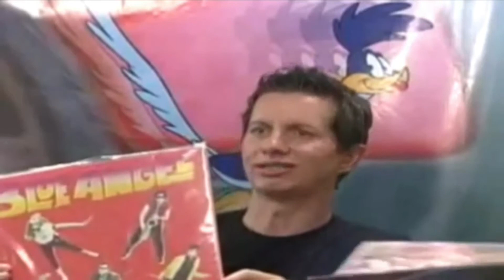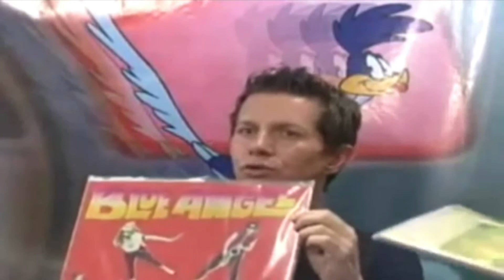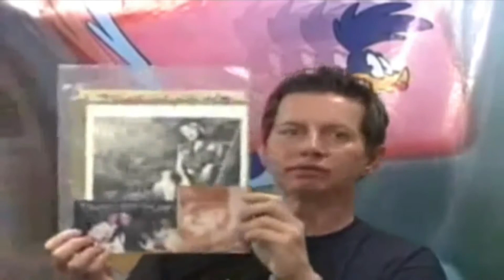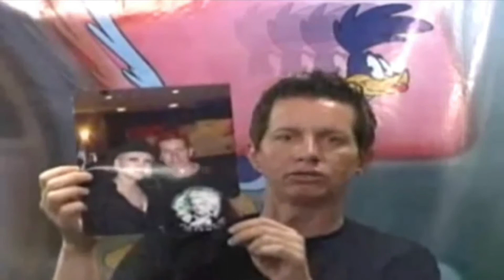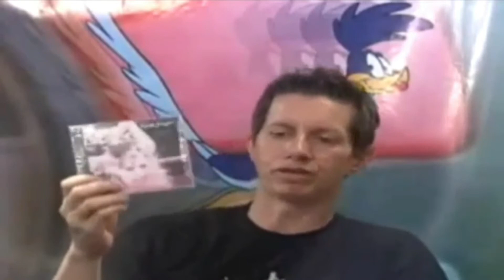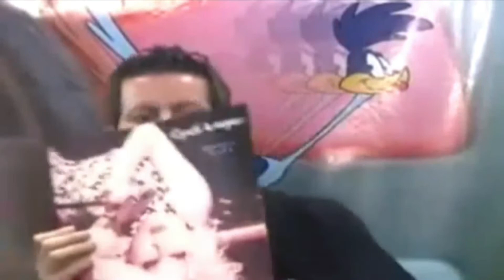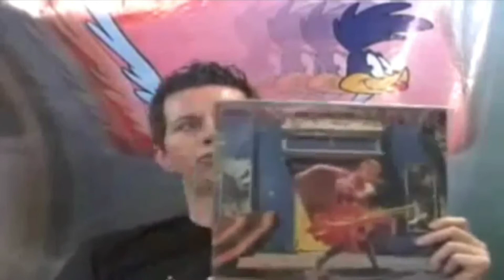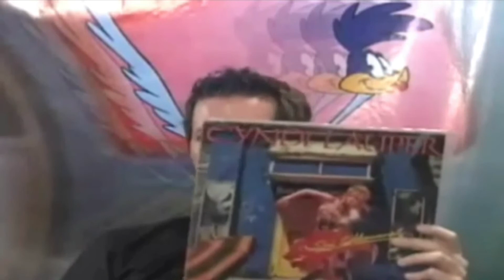Programa Autobahn 2011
Em 2011, quando a maravilhosa Cyndi Lauper, de quem eu sou fã desde sempre, veio o Brasil para fazer alguns shows da turnê mundial do álbum "Memphis Blues".
Como não podia deixar de ser, os fãs brasileiros se engajaram para divulgar e celebrar o novo trabalho e a vinda da nossa grande Diva.
Entre as ações de divulgação, aconteceu esse programa especial com o grande parceiro dos fãs de artistas que protagonizaram os anos80, o DJ Marcos Vicente, do ProjetoAutobahn, a casa noturna dedicada exclusivamente à década de 80, desde o início dos anos 90 até os dias de hoje. Obrigado ao Marcos, ao Carlinhos, que estava apresentando o programa junto com o Marcos e também era um dos DJs do Autobahn na época, e toda a família Autobahn, vocês são essenciais!
O meu grande amigo Ivanildo Jansen, grande fã da Cyndi, também estava presente no estúdio, me entregando os materiais enquanto a entrevista acontecia. Um grande abraço, Jansen! E vários outros fãs participaram remotamente, pelo Twitter, Facebook e, pasmem, Orkut rsrsrs. Obrigado a todos vocês, que fazem parte da minha vida até hoje :)
Espero que gostem! Quem não entende português, desculpe pela falta de legenda, mas podem ter certeza de que o programa todo é cheio de informações e elogios para a nossa amada Cyndi.
Divirtam-se!
ps: Se inscrevam no canal do Autobahn, é sensacional e tem muito conteúdo, sobre a Cyndi e todos os artistas, filmes, brinquedos, curiosidades, todo o universo da melhor década de todas, os fabulosos anos 80. Segue o link do canal do Autobahn, vocês vão adorar!

In 2011, when the wonderful CyndiLauper, of whom I have always been a fan, came to Brazil to do some shows on the world tour of the album "Memphis Blues".
As could be expected, Brazilian fans engaged to publicize and celebrate the new work and the coming of our great Diva.
Among the publicity actions, this special program took place with the great partner of the fans of artists who starred in the 80s, DJ Marcos Vicente, from the Autobahn Project, the nightclub dedicated exclusively to the 80s, from the early 90s until nowadays. Thanks to Marcos, Carlinhos, who was presenting the program together with Marcos and was also one of the Autobahn DJs at the time, and the entire Autobahn family, you are essential!
My great friend Ivanildo Jansen, a big Cyndi fan, was also present in the studio, handing me the materials while the interview was taking place. A big hug, Jansen! And several other fans participated remotely, via Twitter, Facebook and, amazingly, Orkut lol. Thanks to all of you, who are part of my life until today :)
Hope you like it! Those who do not understand Portuguese, sorry for the lack of subtitles, but you can be sure that the whole program is full of information and praise for our beloved Cyndi.
Have fun!
ps: Subscribe to the Autobahn channel, it is sensational and has a lot of content, about Cyndi and all the artists, films, toys, curiosities, the whole universe of the best decade of all, the fabulous 80's. Follow the link to the channel Autobahn, you will love it!